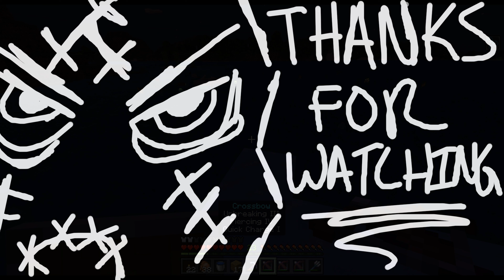(PART 37) [Going in Deep] Minecraft (bedrock edition)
Never really able to record minecraft because it just didnt like the way nvidia would record it and I didnt want to use OBS so after finally getting a chance to play the game with a battle buddy of mine, I've decided to go ahead and give minecraft a shot since its less demanding graphics wise than other games. This one is windows edition because I honestly dont know how to get Java Edition to work. but when I do I will post playthroughs when i can.